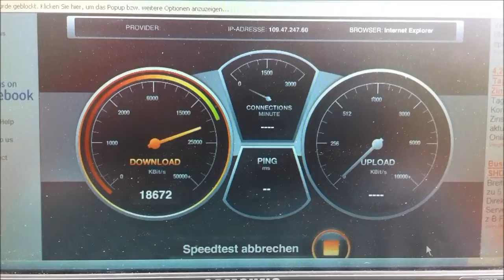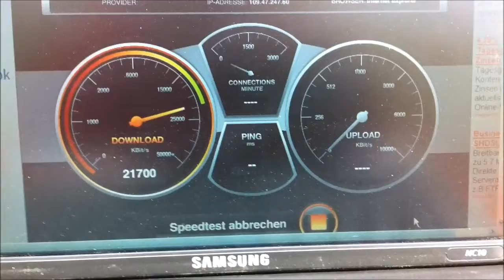LTE Messung in 72532 Gomadingen Lkr. Reutlingen am 14 04 2011 www LTE MESSWAGEN de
LTE / 4G / DSL Speedmessung / Speedtest Speed Vodafone LTE/4G von Vodafone Shop im Schleckerland Ehingen Jonny Delhez Tel: 07391/706891